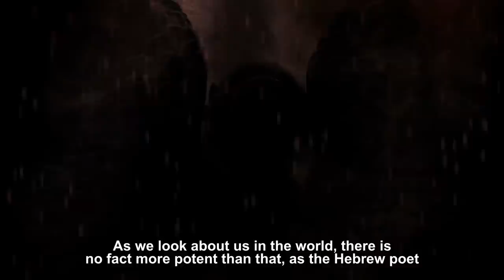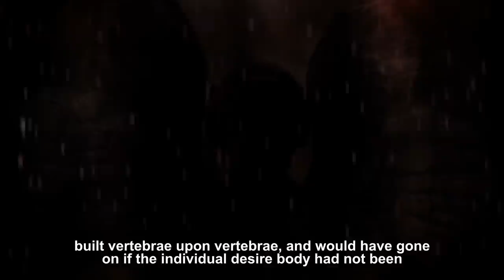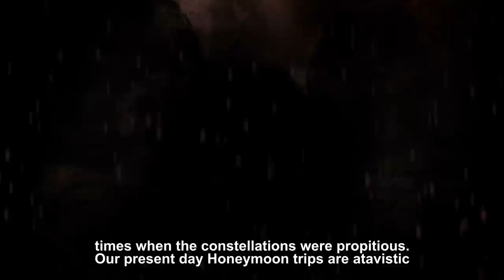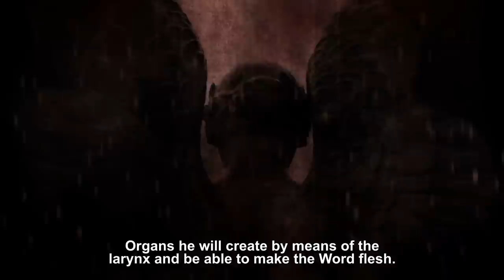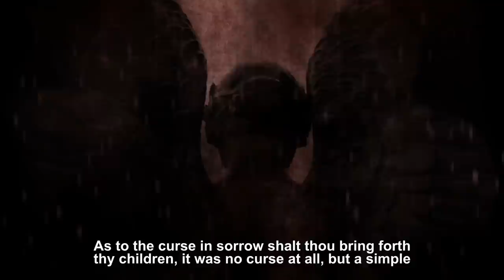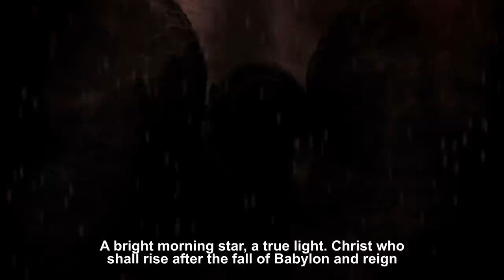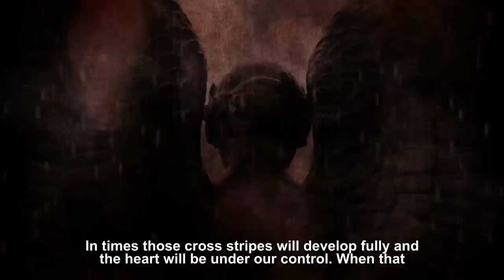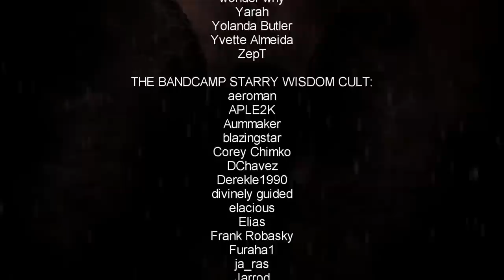Lucifer: Tempter Or Benefactor Or Both? - Rosicrucian Christianity Lecture Audiobook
Lucifer: Tempter Or Benefactor Or Both? - Rosicrucian Christianity Lecture Audiobook.  Lecture 14 from The Rosicrucian Christianity Lectures by Max Heindel. The lectures here presented in book form were first written in twenty lectures and delivered during the month of November, 1908, in Columbus, Ohio, by Max Heindel. He also mimeographed them and distributed copies to all who attended his lectures in that city, and in other cities. After his lectures in Seattle, Washington, a friend, Mr. William M. Patterson, traveled with him to Chicago, Illinois, where he not only financed the publishing, but also assisted Mr. Heindel in proofreading both The Rosicrucian Cosmo-Conception and these Twenty Lectures. The latter were then printed in paper-covered pamphlets while the Cosmo-Conception was bound in cloth. To obtain your own copy of the Rosicrucian Christianity Lectures please go
Please consider supporting my work and download the high quality audio
Or you can get it on Audible

~~Places to follow and support Altrusian Grace Media~~